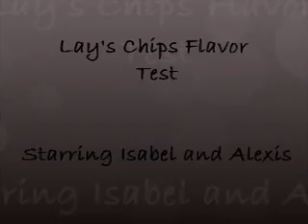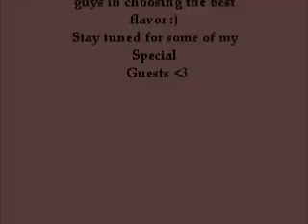Do us a Flavor LAYS Contest!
Hey everyone :) I hope this video helped your decision on the best flavor!